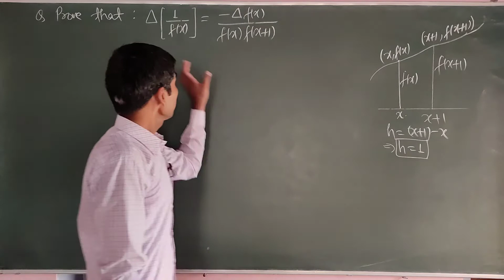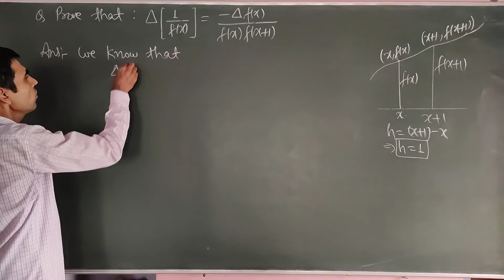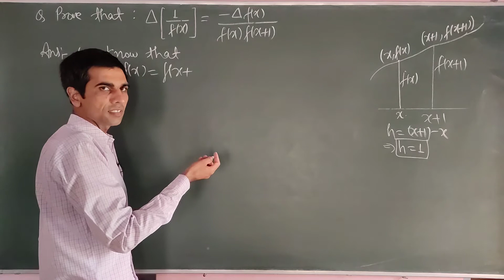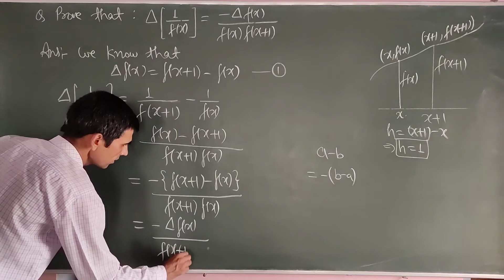NUMERICAL ANALYSIS || FINITE DIFFERENCES || LECTURE-05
Numerical analysis